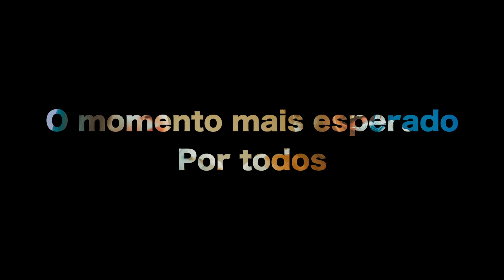Vendavais - Shirley Carvalhaes Feat Anderson Freire I Trailler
No dia 21 de Abril de 2022 foi gravado o DVD de 45 Anos do Ministério da Cantora Shirley Carvalhaes na ADVIGA no estado do Rio de Janeiro, foi uma noite muito abençoada por Deus onde podemos sentir a glória de Deus naquele Lugar e para completar mais ainda essa comemoração a Cantora Shirley convidou alguns de seus amigos e irmãos para junto celebrarmos esse grande culto em adoração e podemos contar com a presença de: Anderson Freire, Elaine de jesus, Lauriete, Elaine Martins, Mara Lima, Vozes do trono, Gabriel Henrique, Jairo Bonfim, Robinson Monteiro, Thiago Delphim, Mattos Nascimento, Andrea Fontes e Jorginho de Xerem e que Deus Abençoe a todos vocês.

Gostou do vídeo ? Curta e Compartlihe
Link do Vídeo:

PRODUZIDO POR ANDDER SANT ANA

Disponível em todas as PlataformasDigitais do mundo!

Siga Shirley Carvalhaes nas RedesSociais